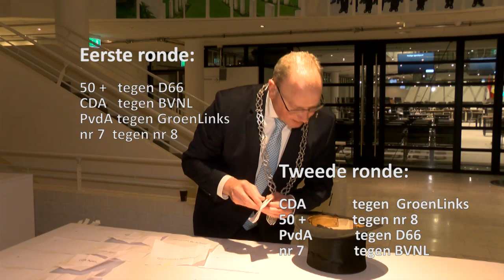Loting voor Statendebat door burgemeester Ton Heerts